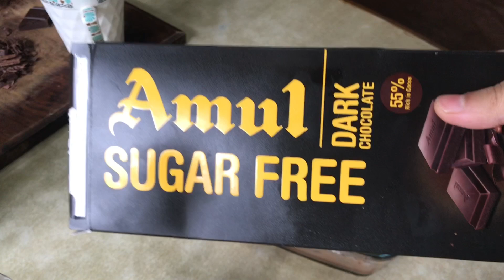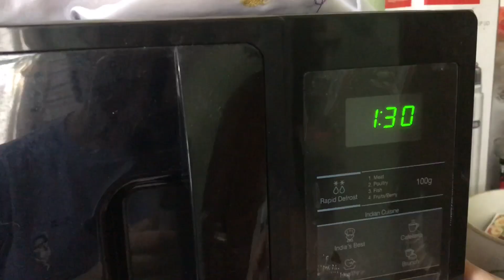Making Choco lava cake|| It worked.